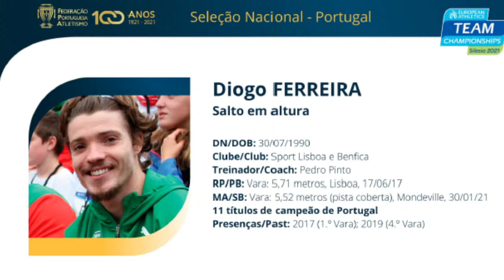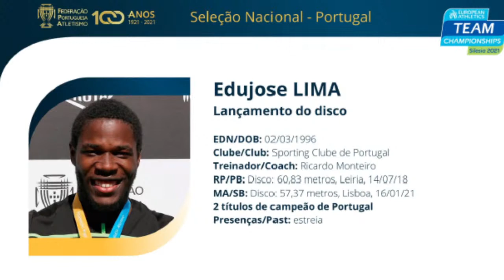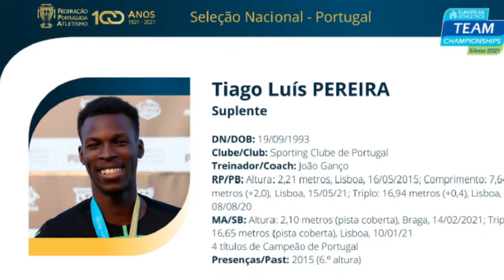Apresentação Seleção de Portugal